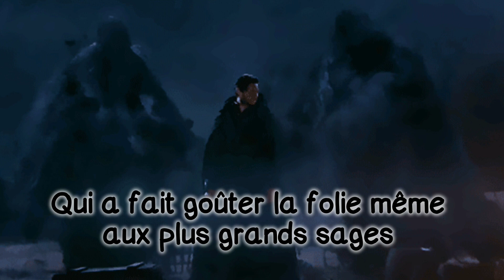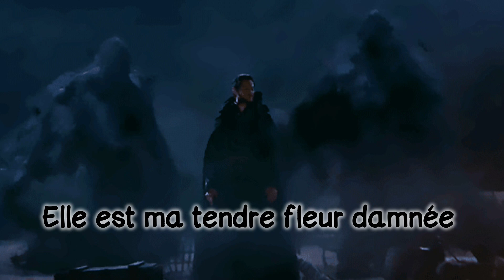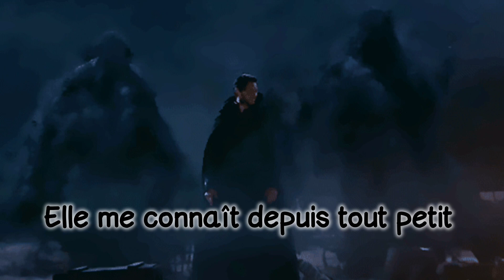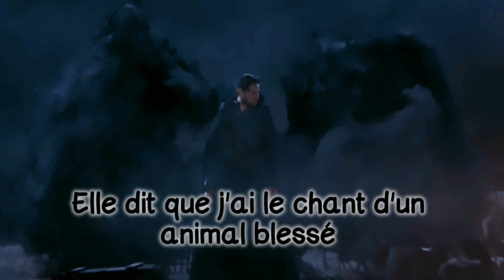Scylla & Sofiane Pamart - Solitude (Paroles)